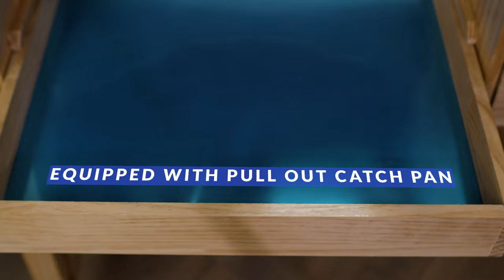PMC Deluxe Jeweler's Bench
This durable and functional solid wooden workbench features wooden legs and a full skirt. Designed with three utility drawers that are ideal for storing your jewelry making supplies! Assembly required (instructional manual guide and hardware pieces are included). Measures: 39" wide x 19-1/2" deep x 39" high.

Additional Features & Specifications:

• Economically-priced - great for students and experienced jewelers.

• Equipped with a pull-out tray and two shelves.

• Also include two armrests and a lined catch drawer; plus hardware.